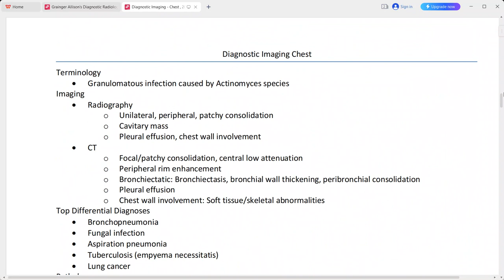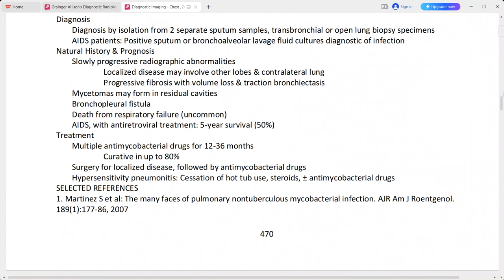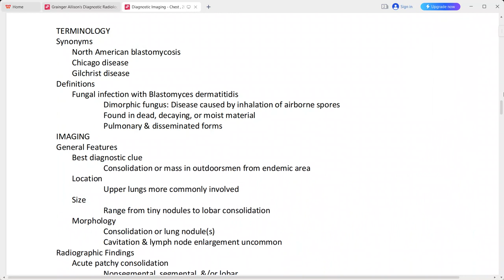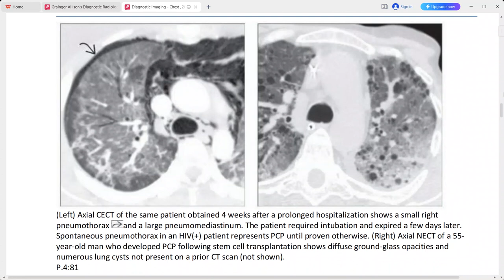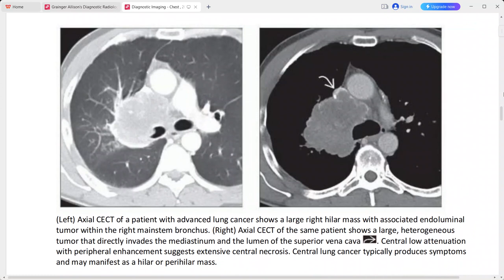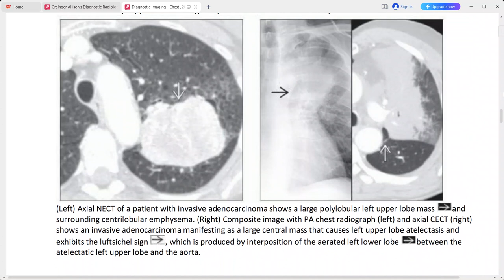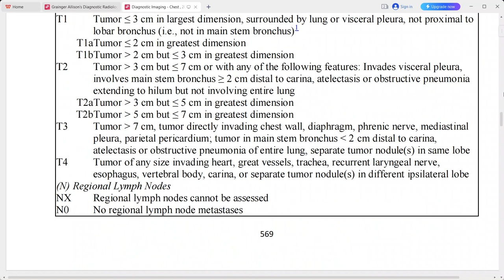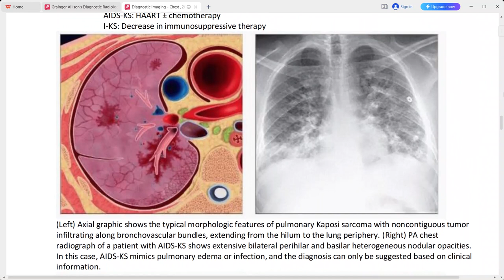chest imaging from diagnostic imaging series